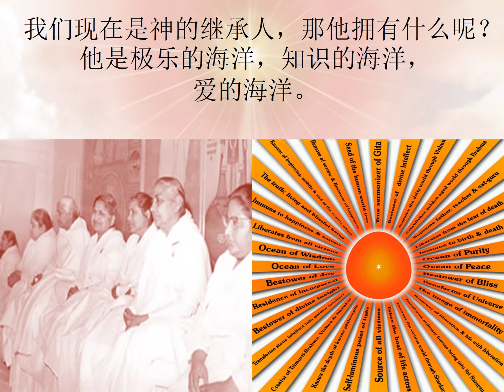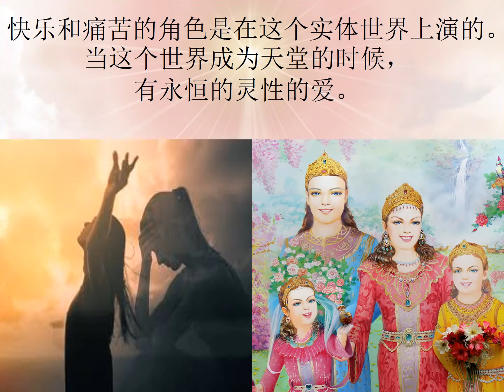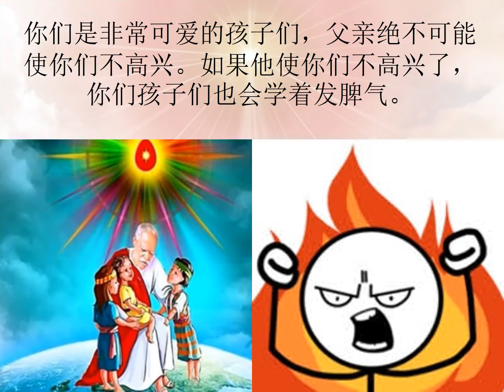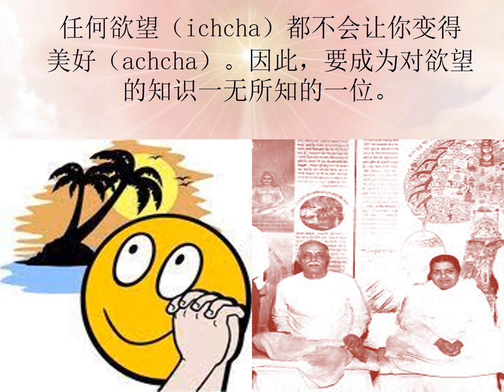Jewels Of Murli MANDARIN 13-10-2021